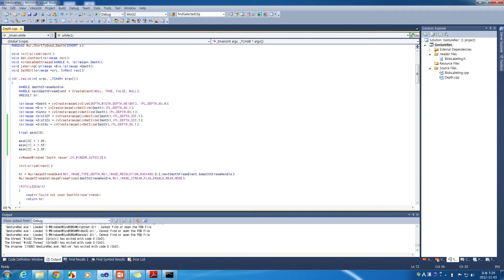hand shape using cvDistTransform(based on Kinect SDK / OpenCV)